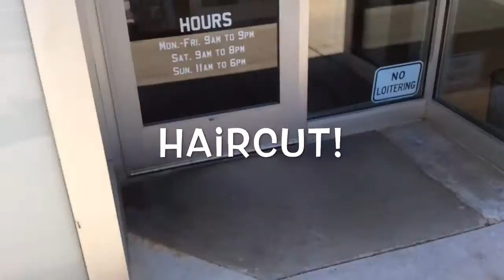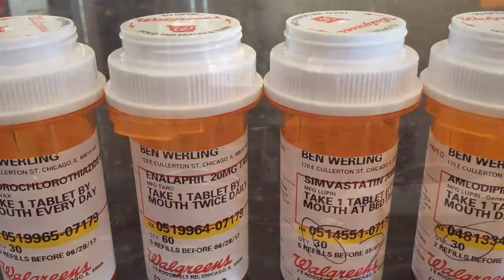PACKING PRESCRIPTIONS AND PAINTED TOENAILS #41